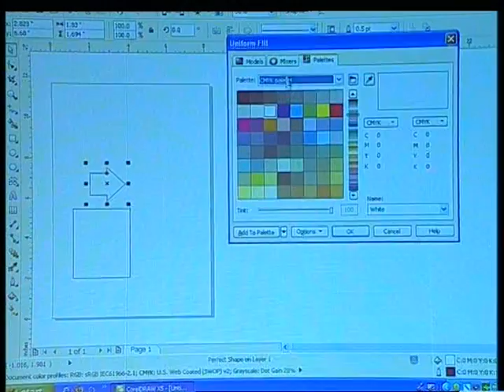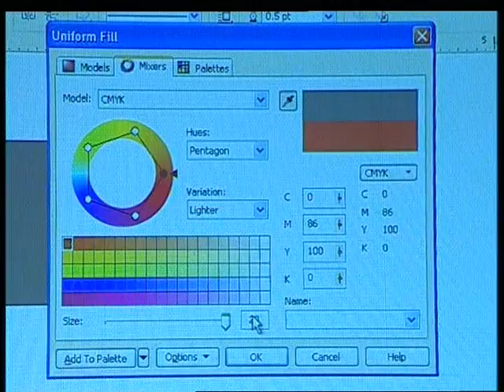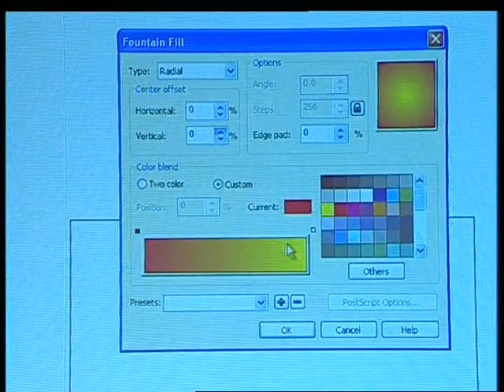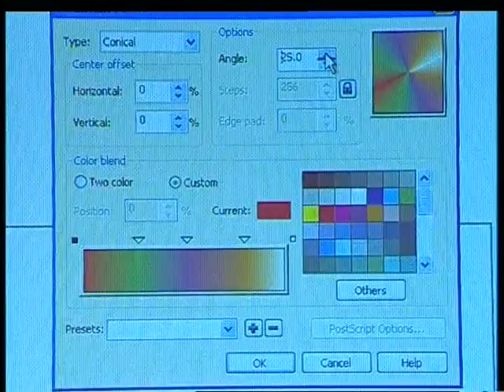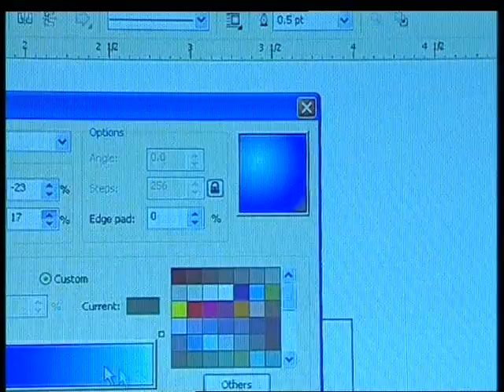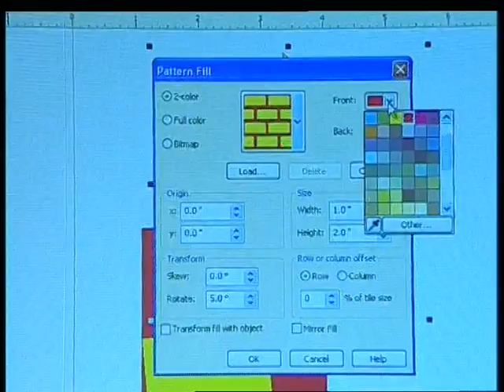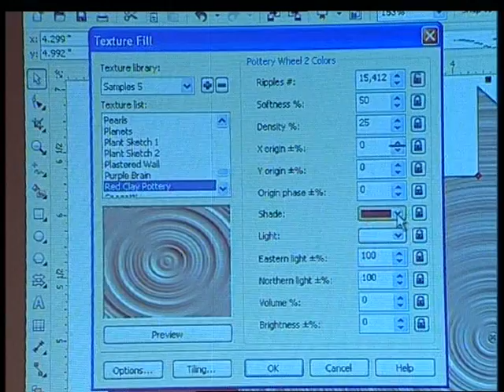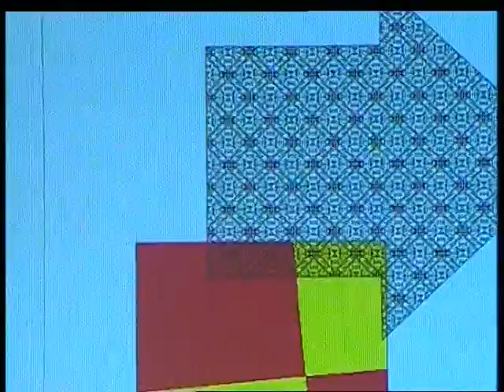Corel draw tutorial Hindi 3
Corel draw tutorial Hindi part 3